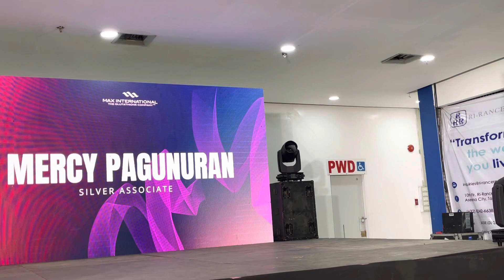Max Testimony - 7 Maintenance Medz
Baka po kami makatulong
Contact or Visit Us!

UnlimitedSuccess111